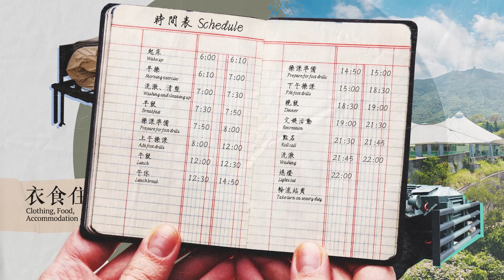【文化再發現101】第十八集 — 軍事育成學堂：衣食住行篇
從未當過兵的我們，很難想象軍人的生活會是是什麼樣子的！軍人是否只穿迷彩軍服？他們吃甚麼食物？軍營的房間是怎樣？

今集《軍事育成學堂－衣食住行篇》，我們請來香港海防博物館二級助理館長Ruby，與我們解說一下軍人生活的細節！

如果想知道更多的軍事資訊，你可以到香港海防博物館探索一下！